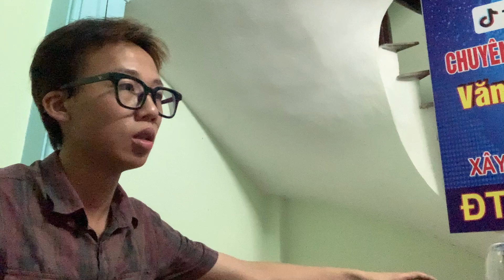42 chàng trai trẻ ngồi chơi trò chơi vui vẻ